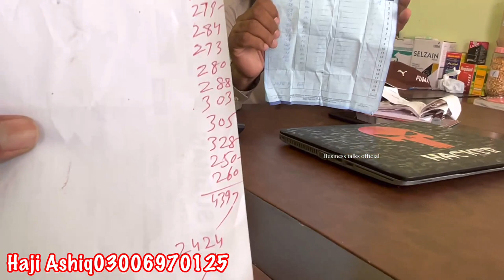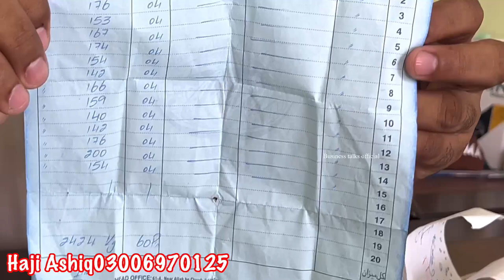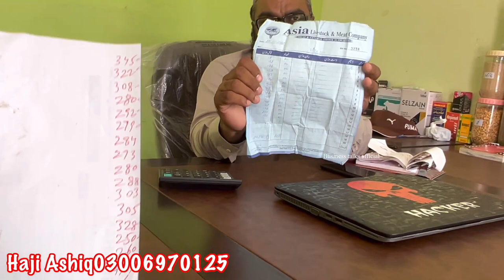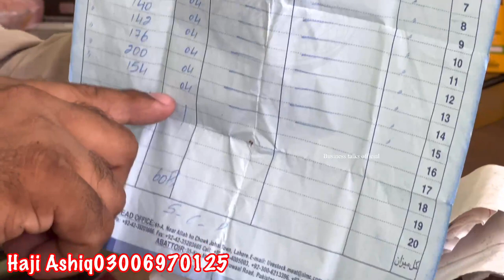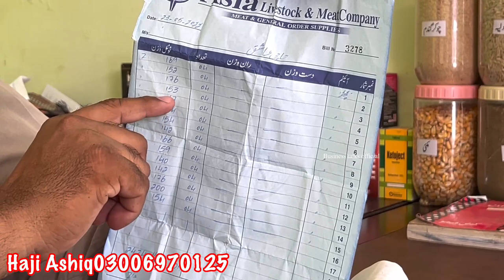Inside story of slaughter house Bachra Farming 750000 profit in 60days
Business talks official

Inside story of slaughter house Bachra Farming #750000 profit in 60days#businessPlanIdeas